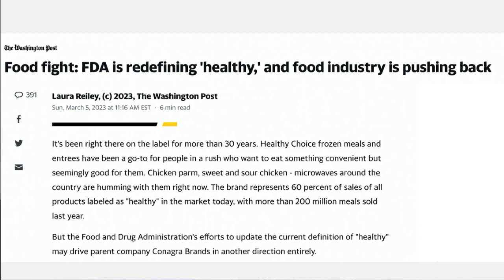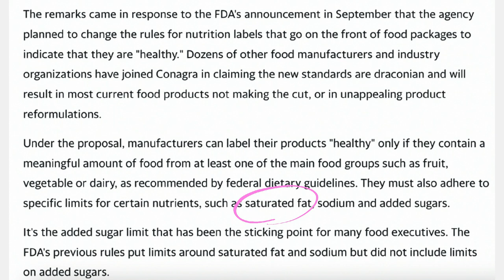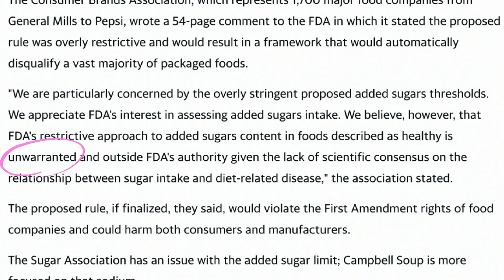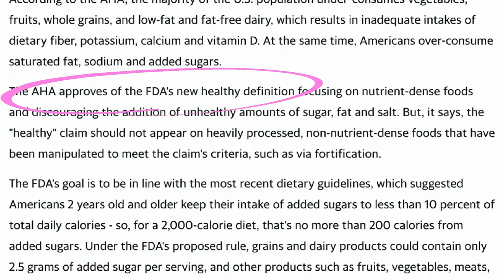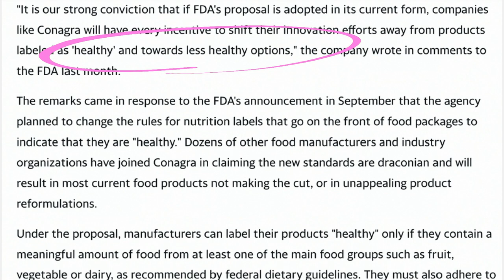Why Food Companies are FURIOUS at FDA's New Definition of "Healthy"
In this video, we're going to talk about the recent controversy that's rocking the food industry – the FDA's new definition of "healthy."

Let’s talk about why food companies are protesting the FDA's new definition of "healthy."

The new definition of "healthy" means that food companies will now have to change the way they make or market their foods. This could mean big changes for the way we eat and the food we purchase.

Food companies are furious at the FDA for introducing this new definition, which they claim will make it difficult for them to sell and market unhealthy foods.

So why are food companies so angry about this? We'll explore that in this video!

🔥 Max Effect Fitness provides nutrition and weight-loss, physical health and fitness, and mindset and psychology tools and tips to simplify your health and life. To learn about our Accelerated Jumpstart Program, go

SOCIAL MEDIA